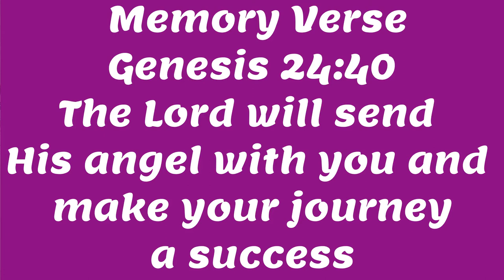PRIMARY LESSON | A WIFE FOR ISAAC